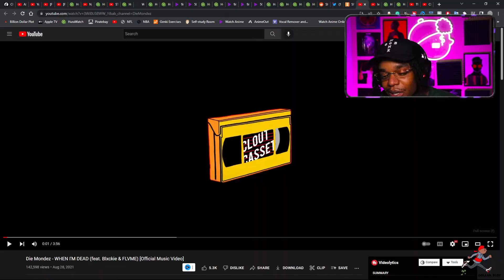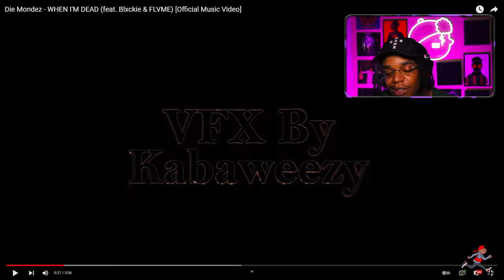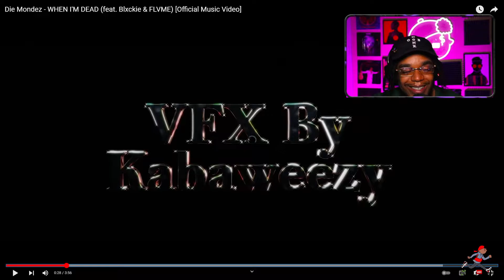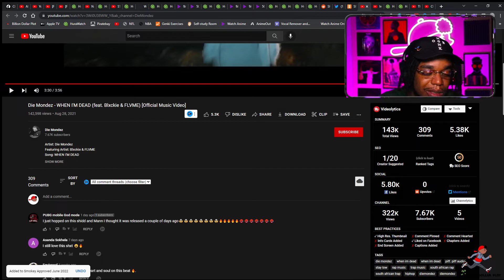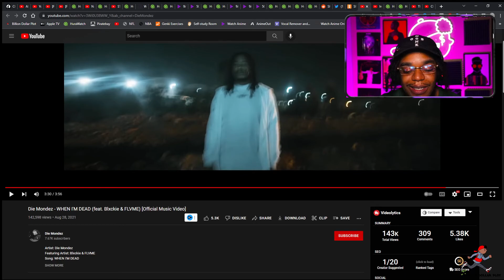American Rapper Reacts To Die Mondez - WHEN I'M DEAD (feat. Blxckie & FLVME) [Reaction]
EP343 Smokey Approved- American Rapper Reacts To Die Mondez - WHEN I'M DEAD (feat. Blxckie & FLVME) [Reaction]

This is episode 343 and today we have one suggested that I check out.  Die Mondez - WHEN I'M DEAD (feat. Blxckie & FLVME). Let's see how this one goes.